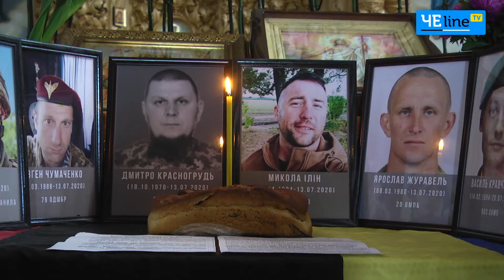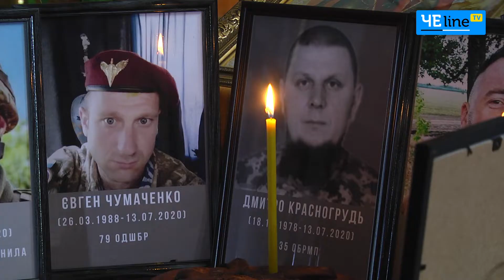«Это был один из самых кровавых месяцев»: в Чернигове провели панихиду за погибшими на Донбассе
В украинских православных церквях Чернигова, как и по всей Украине, прошли панихиды по погибшим в прошлом месяце на необъявленной войне на Донбассе.